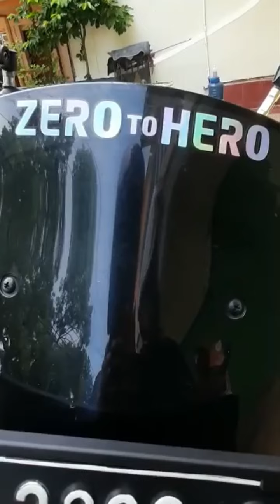BARAYA HOLIDAY : NGUREK & NGUSEUP (VLOG#3)